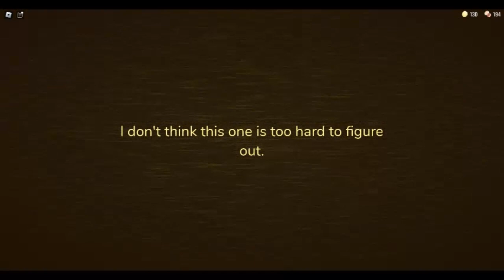dying to A-60 on door A-7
have you gotten this?